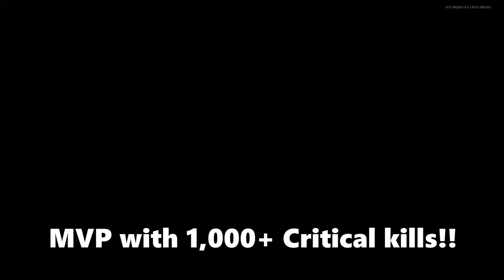CoD Cold War Tesla Storm and Flamethrower Zombies gameplay!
CoD Cold War Tesla Storm field upgrade, Death Perception soda perk and Flamethrower support gameplay, new zombies content in Season 5. Zombies MVP gameplay using the Stoner LMG, new Tesla Storm, Death Perception perk and Flamethrower scorestreak on Firebase Z (round 36 Exfil Victory) in Season 5 of Call of Duty Black Ops Cold War.